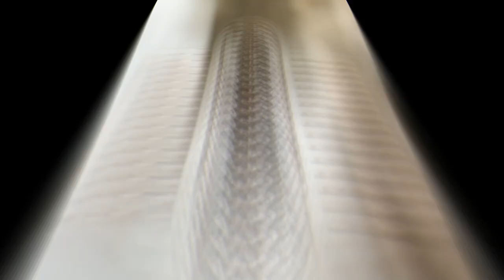Gold ring designs for girls in pakistan | Gold ring design for female in pakistan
This channel is for general information purposes only. We don’t sell any items . We do not have any stores. All the images displayed on this channel are assumed to be taken from public domain. We bring together beautiful collections for your reference and convenience.